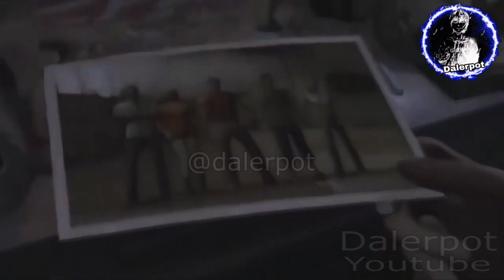accidente con la furgoneta, se salen de la carretera esquivando a un monstruo | obscure 2 sub esp